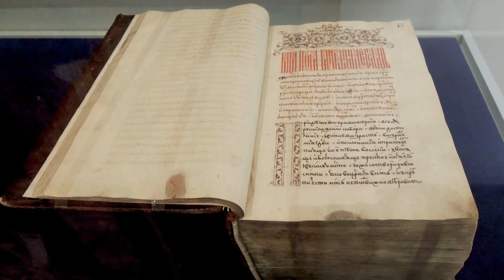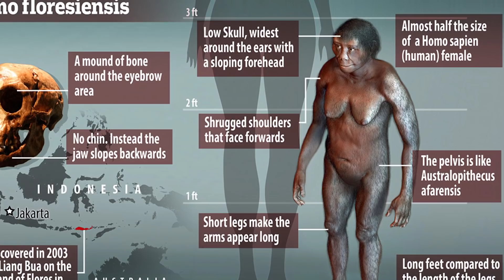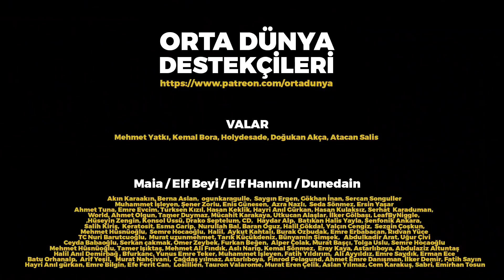TOLKIEN HAKKINDA EN SAÇMA 5 İDDİA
Eğer size Orta Dünya'nın gerçek olduğunu, Tolkien'in bütün yazdıklarının bir zamanlar yaşandığını söylersem ne dersiniz?